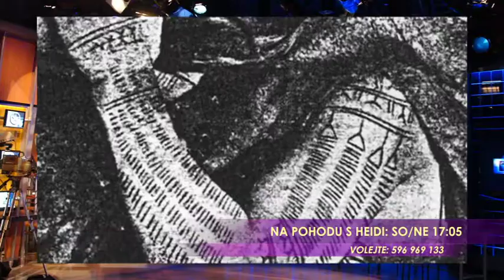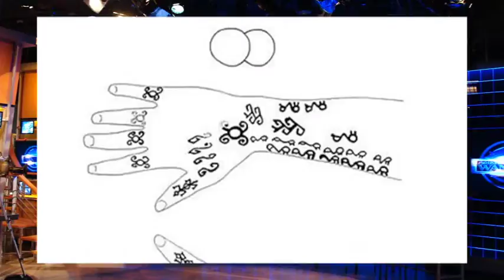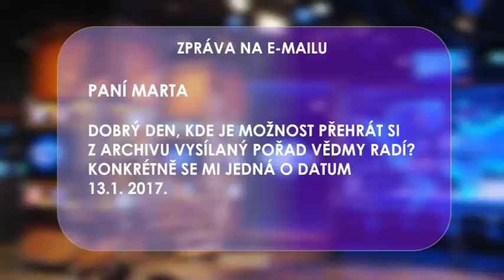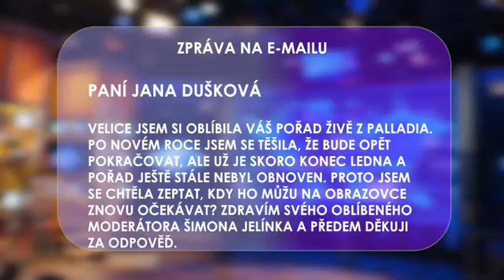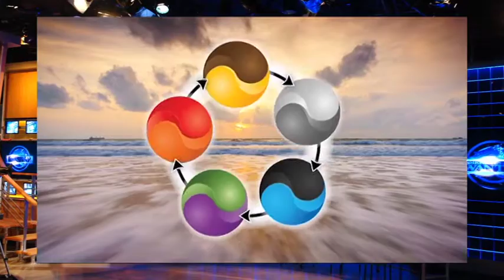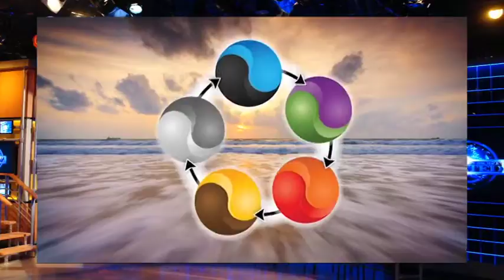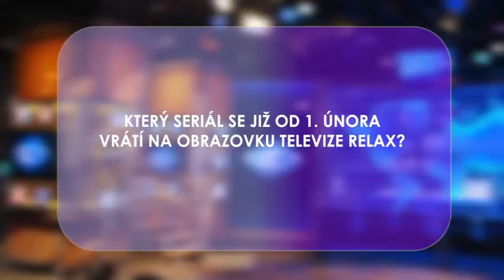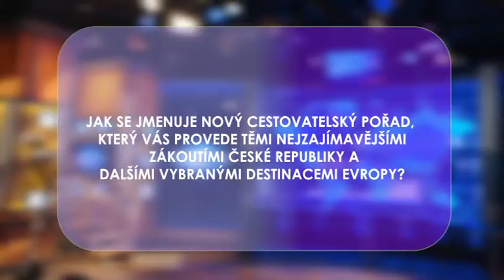Haló, tady Relax 80. díl